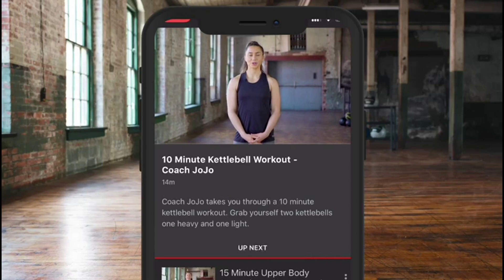'YOU CAN'T RUB ME UP ANY MORE!' - FIRED UP LENNOX CLARKE READY FOR TITLE CLASH WITH MARK HEFFRON